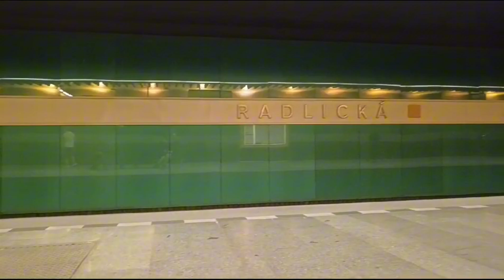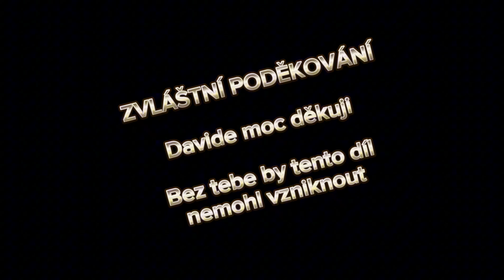=M= Radlická (B) Junior (filmová lokace Kolja)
Jelikož ze zdravotních důvodů sem se nemohl zůčastnit natáčení stanice metra Radlická svěřil sem natáčení JUNIOROVI.který jí pro Vás natočil. Ale nebojte nepřijde te o mě. Já to zas dodaboval a tím vznikla nová spolupráce na tomto kanále.
Zabrousíme i do filmové lokace filmu Kolja

chyba oprava  v textu (Alexius Spol) oprava
Alexius Appl (7. května 1944 v Ústí nad Orlicí) je český designér a sochař.